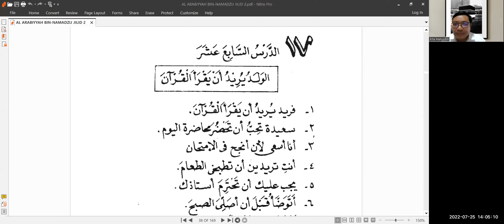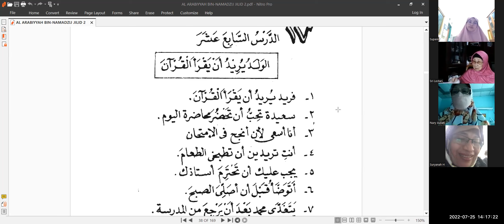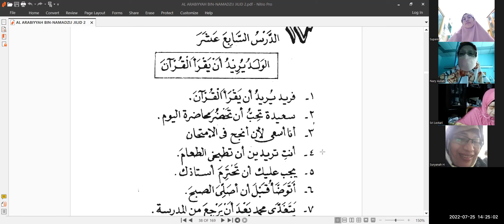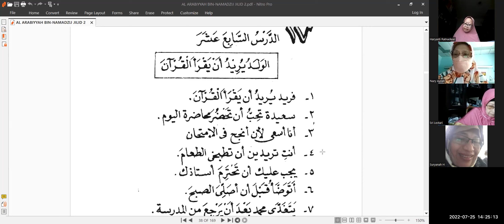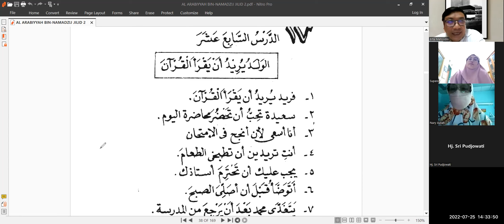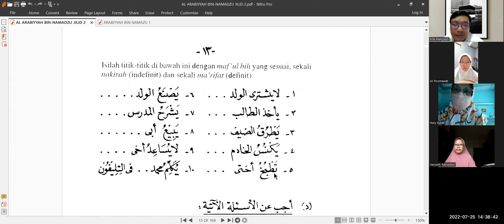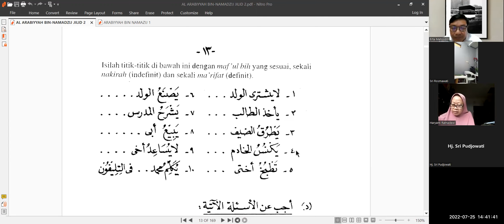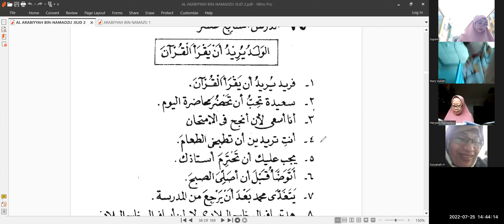Namzij II Dars 17 II Amtsilah